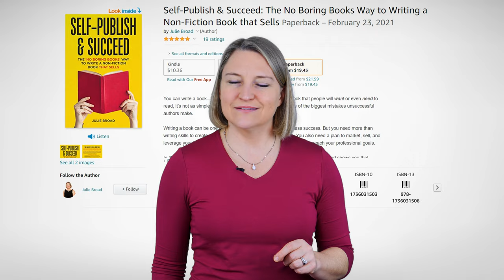How to Finish Your Book Fast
Are you struggling to finish writing your book? Maybe you are having trouble even getting started? In this video from Book Launchers founder and overall Amazon #1 Bestselling author Julie Broad you'll learn why you haven't written your book yet and how to fix that. Your book could have a powerful impact on your reader and on your life, but only if it's written ... so watch this video to get it done! It's time to push those monsters of self-doubt down and write your book and finish it fast.